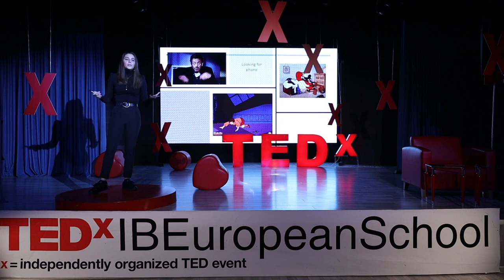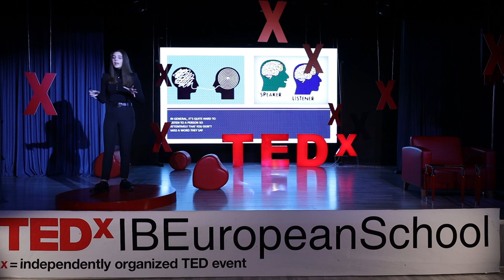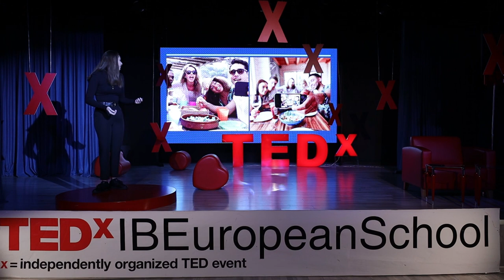Mobile phones as modern way of communication | Elene Phanjakidze | TEDxIBEuropeanSchool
The speaker thinks that phones have unfavorably affected face to face communications, and she wants to change it by making you realize how much time you waste on phones while you can make your time worthwhile. She hopes you will appreciate communicating with people more after her talk. Elene Phanjakidze is a 17-year-old student at European School. She’s been studying there from the very first grade. After graduating she’s planning to study visual arts. She is responsible, determined, creative, and fun-loving. She loves to paint and communicate with people. Elene believes that getting to know people in life is one of the most interesting things to do and probably the main point of existence. She says “That’s how you get new ideas, create relationships, understand people more and start to see the world in different colors”. This talk was given at a TEDx event using the TED conference format but independently organized by a local community.